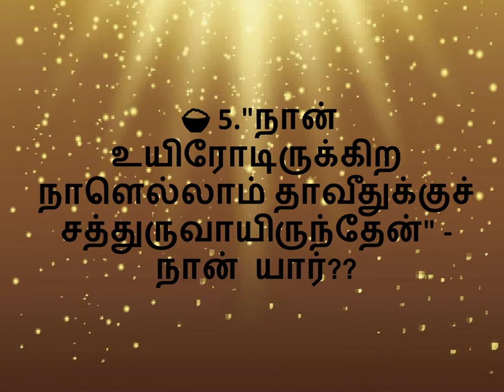Bible Quiz in Tamil || 1 SAMUEL 18